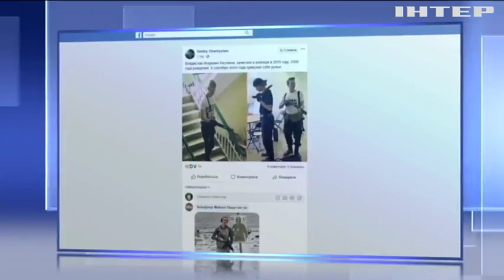Новости 7:00, выпуск за 18 октября 2018 года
Головні події на цю годину:
На Донбасі поранили українських військових; Під Авдіївкою бойовики застосували боєприпаси з отруйними речовинами; Україна закликала ООН і Раду Європи допомогти в розслідуванні теракту в Керчі; Теракт у Керчі: для евакуації постраждалих не вистачило карет "швидкої"; Військова прокуратура розслідує авіакатастрофу Су-27; В Україні почали будівництво арсеналів за стандартами НАТО; США закликали Туреччину надати матеріали у справі зниклого саудівського журналіста; Гонщик "Формули-1" виконав небезпечні трюки на верхівці хмарочоса (відео); Американці навчили танцювати собаку-робота (відео); На аукціоні Sotheby's продали пляшку найдорожчого вина